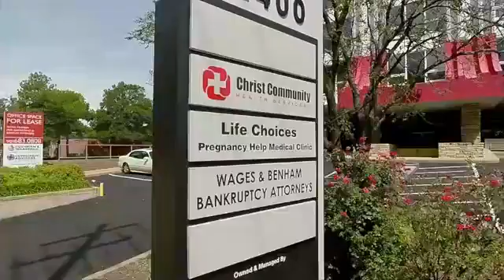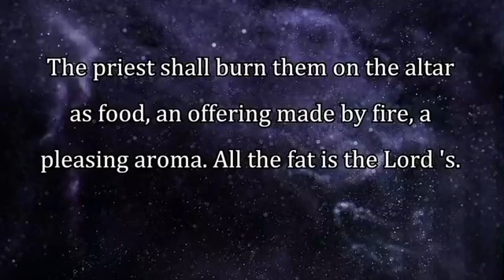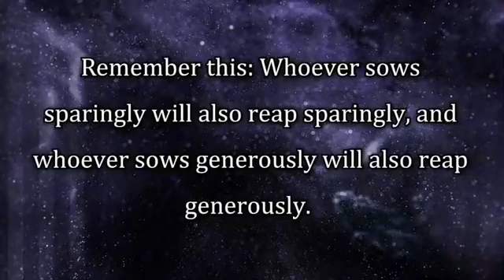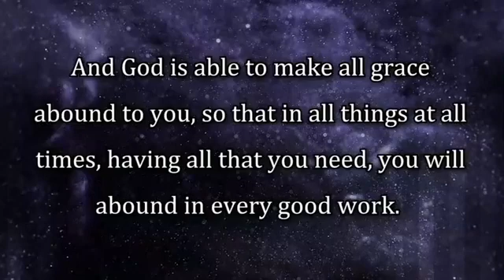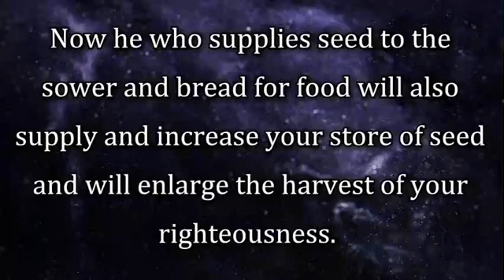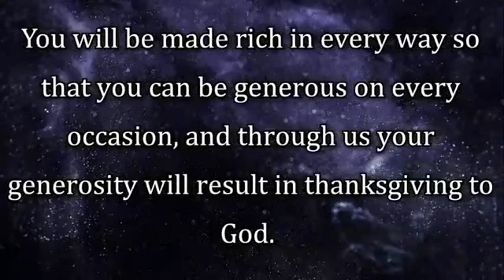10000000 731915337782526 5471661468155581157 n